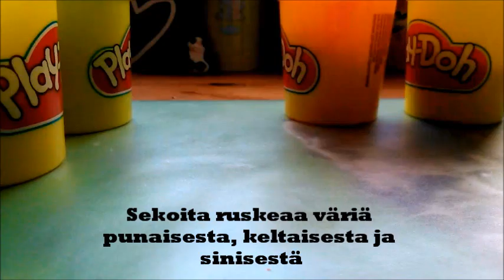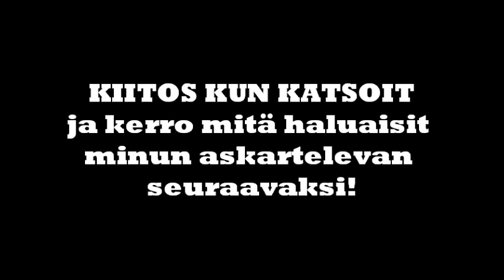Lps Askartelu : Petseille ruokaa ja astioita | LPS DIY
Kertokaa mitä askartelee seuraavaksi!  Kiitos! :)